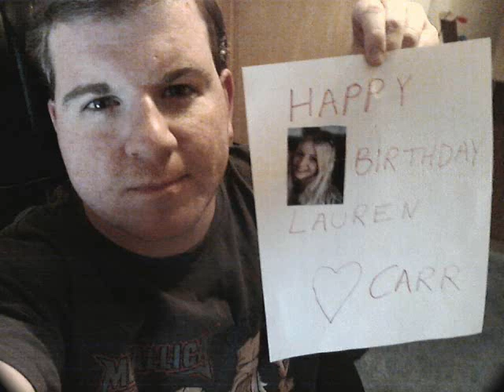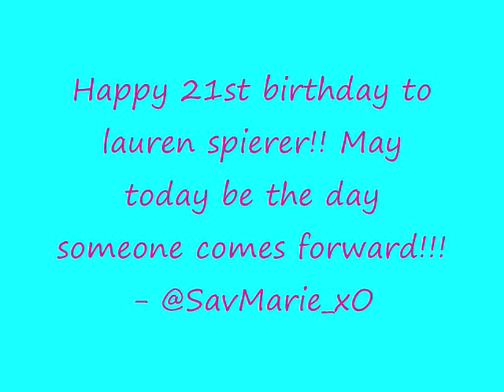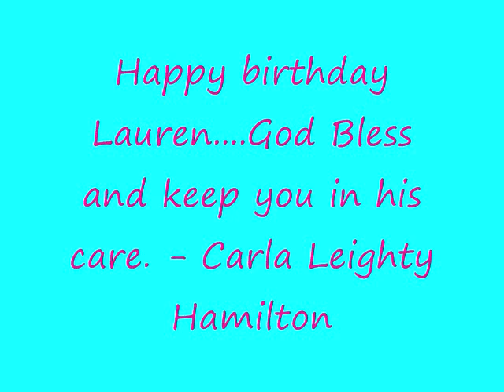Happy Birthday, Lauren Spierer!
On January 17th Lauren Spierer who went missing on June 3rd turned 21 years old. This video was created by Jalen Faith with a purpose to provide support for the Spierer's on this particularly hard day.

To Rob & Charlene (and family): We love you, and we're here for you!